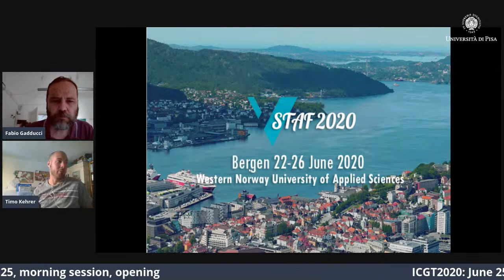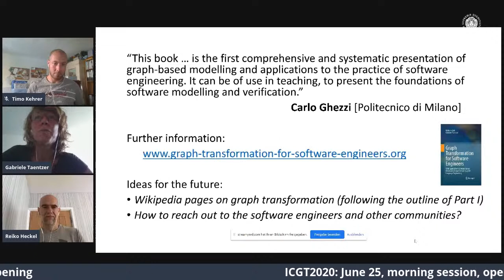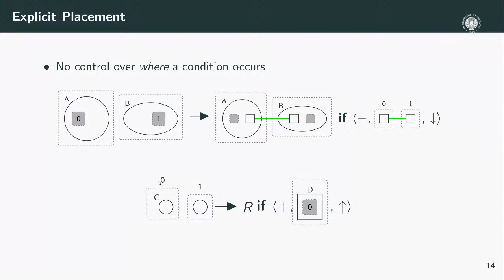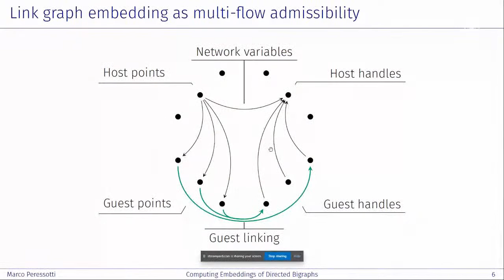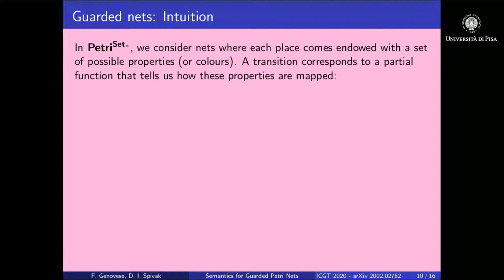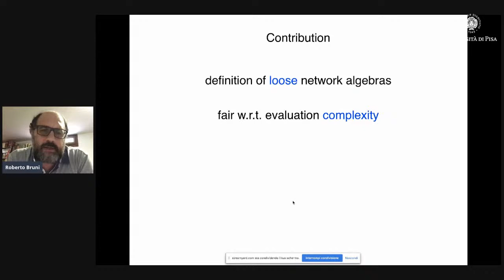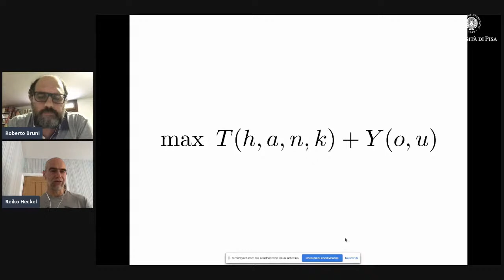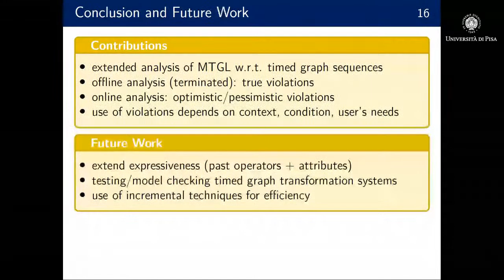icgt 2020 - Session 1, Thursday morning (June 25)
The use of graph-like structures for specification and modelling
is by now widespread in all areas of computer science as well
as in many fields of computational research and engineering.
Often, these graphs undergo dynamic change, which may be
captured by rule-based manipulation. Thus, graphs and graph
transformation form a universal modelling paradigm for formal
reasoning and analysis, ranging from the verification of given
properties to the discovery of new insights.

The International Conference on Graph Transformation series
aims at fostering the exchange and collaboration of researchers
working with graphs and graph transformation, either contributing
to theoretical foundations or applying established formalisms to
classical or novel areas. The conference not only serves as an
established scientific publication outlet, but also as a platform to
boost inter/intra-disciplinary research and to leeway for new ideas.

The conference takes place under the auspices of EATCS and
IFIP WG 1.3. The proceedings are published by Springer in its
LNCS series.